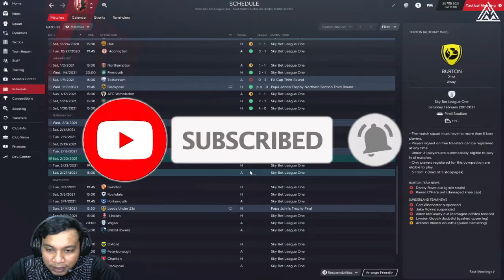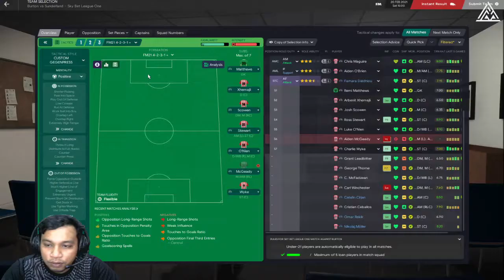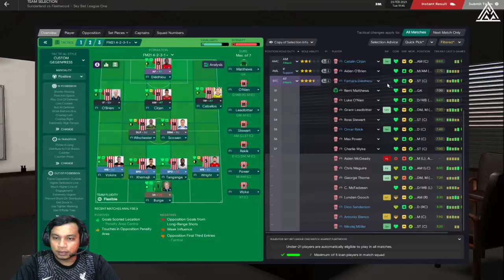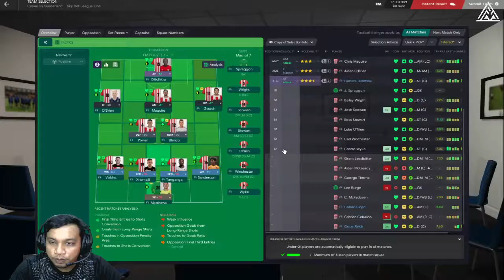FM21 Sunderland | Comeback IS REAL | Football Manager 2021 Malaysia Episode #8